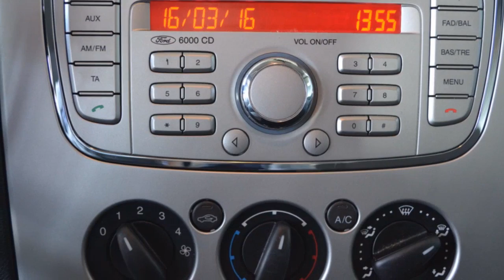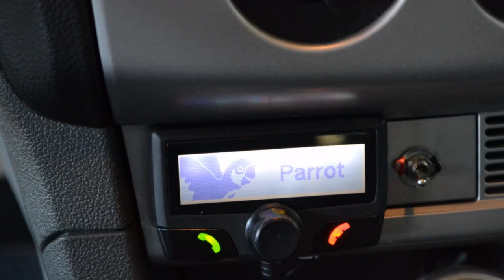Ford Focus Wagon 1.6 TDCI TREND Airco Cruise control Inruil m